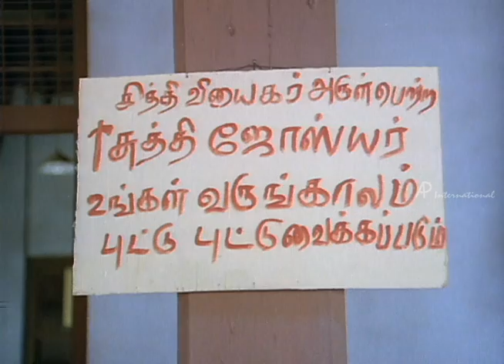Ulagam Piranthathu Enakaga - Goundamani teasing his Sister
Ulagam Piranthathu Enakaga - Tamil Movie

Star Cast: Sathyaraj, Rupini, Gouthami, Saranya, Anandraj
Direction: S P Muthuraman

Description : Ulagam Piranthathu Enakaga is a Tamil  Comedy Film. Sathyaraj is a rich person who returns from America to India. He gets surprised when most of them call him with different name and later he sees another Sathyaraj who is a jobless guy and wanted to earn money for his Sister's life.  Sathyaraj requests another Sathyaraj to pretend like him, so that he will be able to find his enemies.